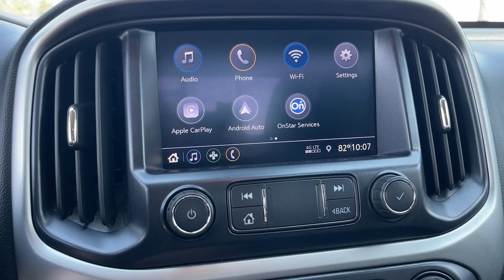2021 Chevrolet Colorado LT Riverside, Temecula, Loma Linda, Orange County, Corona CA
Pre-Owned 2021 Chevrolet Colorado LT available at Cardinale Way Mazda Corona located in 2595 Wardlow Road, Corona, CA, 92882.
Stock#: UA3949 - VIN#: 1GCHSCEA1M1274257

Please mention the stock# UA3949 when you contact the dealership for this vehicle.

You're gonna love the  2021  Chevrolet Colorado.  Get the job done in  sleek and sporty style in the versatile Colorado, the mid-size pickup that has the amenities and technology to keep you safe, comfortable, and connected. These are just some of the great options this vehicle comes with: Apple Carplay®/Android Auto®, Pre-Collision System, Keyless Entry, Premium Sound System, Satellite Radio, Back-Up Camera, Lane Keeping Assist, Steering Wheel Audio Controls, Electronic Stability Control, Bluetooth® Connection. The Colorado takes care of business without sacrificing comfort and convenience. Take it out for a drive and see for yourself.